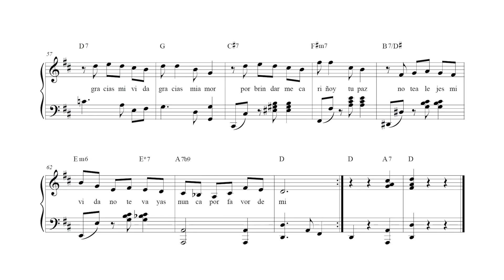Estudio de Pasaje Llanero No 1-Fabio E. Martinez N. Pianista: Yamira Rodríguez -Univ. Atlántico.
Estudio de Pasaje Llanero No 1 (Una noche en la llanura) - Fabio E. Martínez N. Pianista: Yamira Rodríguez Núñez, Docente de la Universidad del Atlántico.